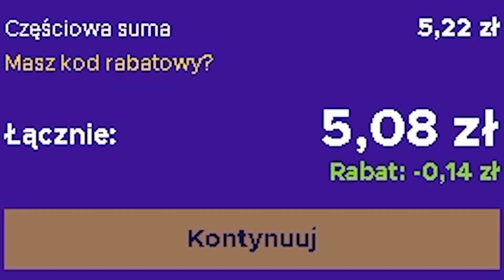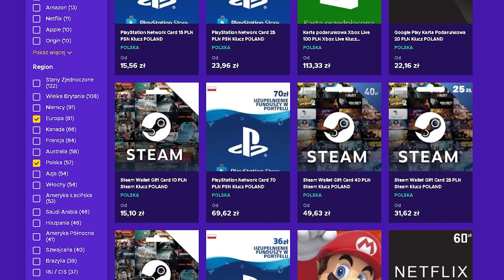SUNDAY I JEJ ZEPSUTY GARAŻ ALE TYM RAZEM W HD! - VS SUNDAY HD MOD REMASTERED [HARD]